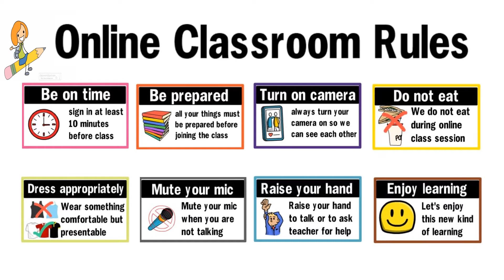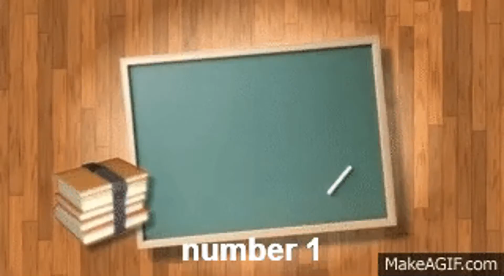Classroom Rules intro Class Observation G9 Toog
Short Clip of Classroom Rules